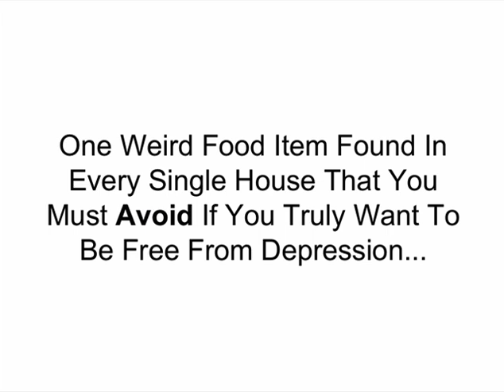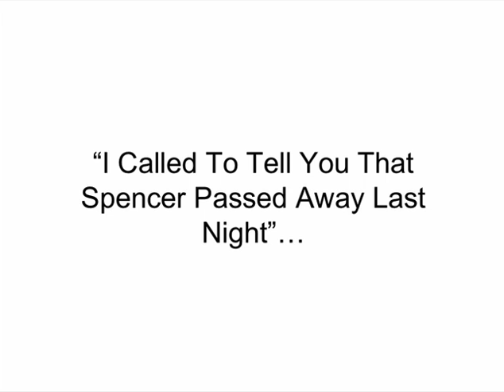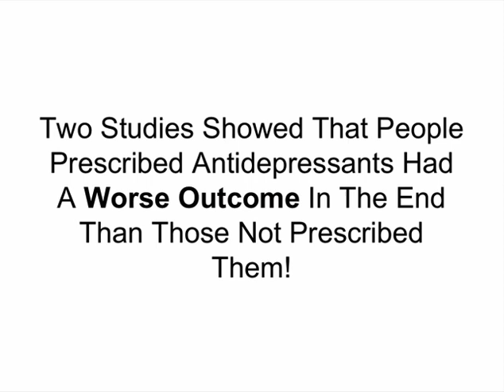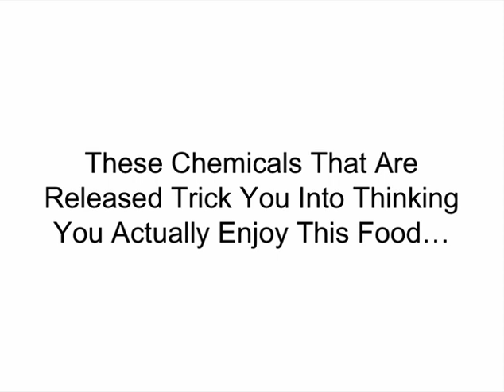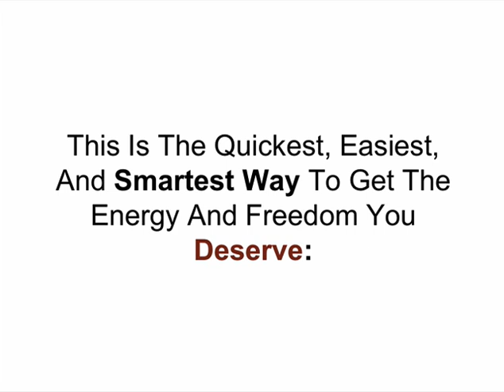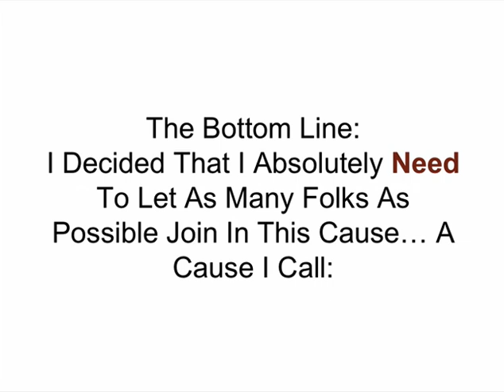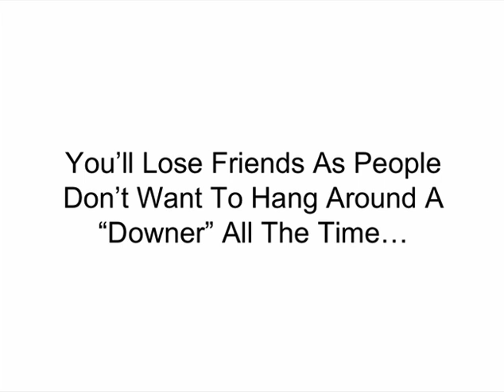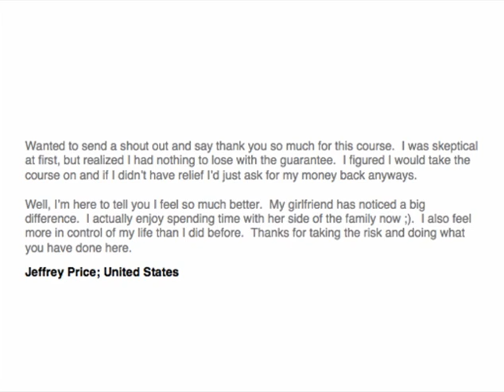How To Fix Depression: Hidden Signs Of Depression, Ways To Cure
Relief From Misery’ Solution…
PLUS 3 FREE Depression Tips